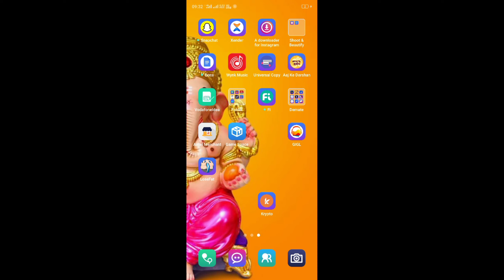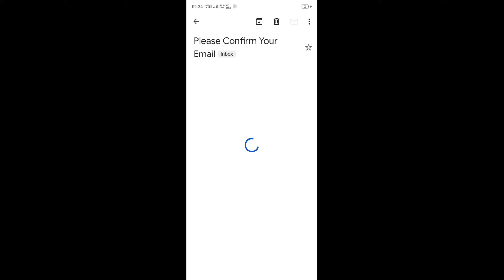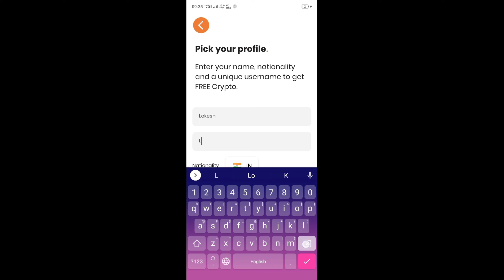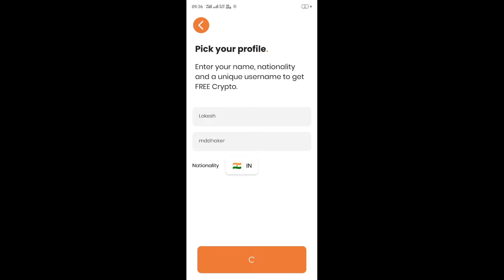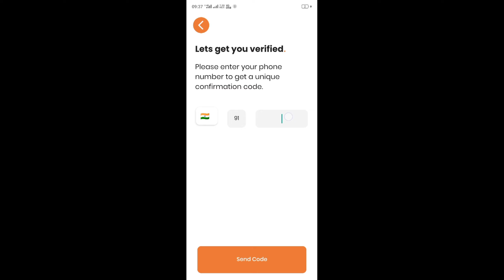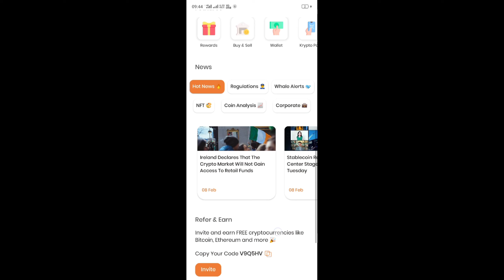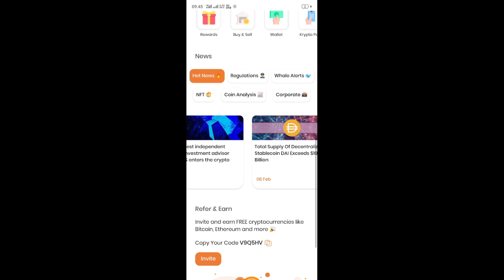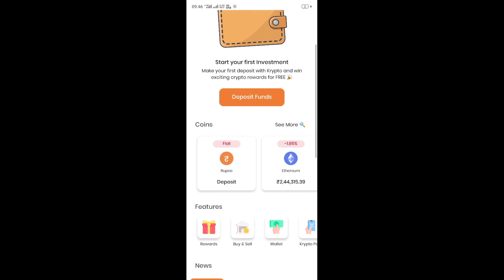Krypto refer and earn | Krypto Sign in bonus upto 0.02 BTC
Hey! Use my Code : V9Q5HV and get upto *₹100* in your Krypto wallet to buy Bitcoin or any Crypto for Free.

One lucky winner wins *₹1,00,00* in Bitcoin every week. Hurry up event ends soon!

krypto refer and earn
krypto refer
krypto 400 rs
krypto 100
krypto app
krypto app download
krypto app reviews
krypto apk download
krypto app founder
krypto app is safe
crypto app charges
krypto download
krypto redeem code
krypto reviews
krypto referral
krypto superdog
krypto superman
krypto soap
krypto titans
krypto the superdog movie
krypto the dog
krypto the superdog breed
krypto the superdog 2022
krypto the superdog episodes
kryptonite u lock
kryptonite u lock mount
krypto vs wazirx
krypto vs superman
krypto vs coindcx
krypto500 v.1.145 patched.rar
krypton video
krypton vs kryptonite
hypto krypto v
crypto wallet
krypto world
krypto wikipedia
krypto zip up
krypto zukunft
krypto zprávy
krypto zu krypto steuern
krypto zertifikate
krypto zinsen
krypto crash 04.12 21
krypto 4 - live trading
krypto 4
krypto 600 euro
krypto 600€
bitbns review
how to trade in bitbns
bitdroplet bitbns full details
bitbns full details video in hindi 2021
Doge Coin Latest Price Prediction 2021
DogeCoin Prediction today on Wazirx
dogecoin prediction elon musk 2021
Doge Coin Review, DogeCoin Update
HBAR Coin Price Prediction Today
Dogecoin Price Prediction Today
Best Crypto Altcoin To Buy In March 2021